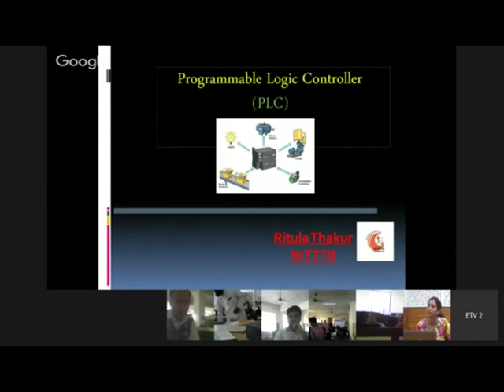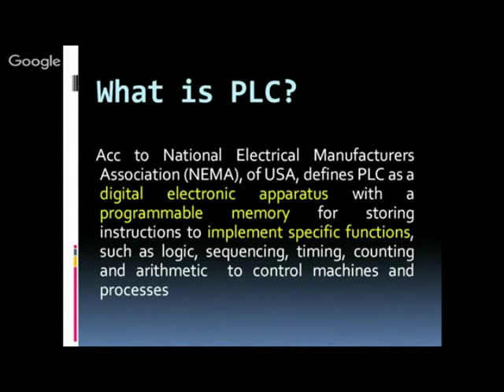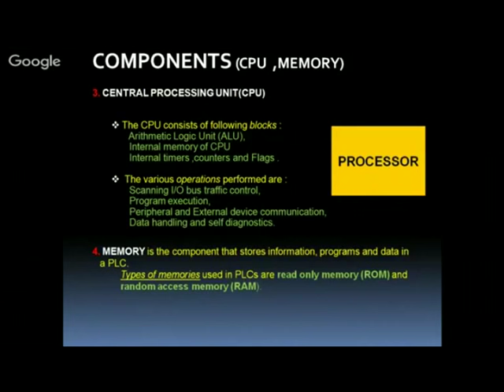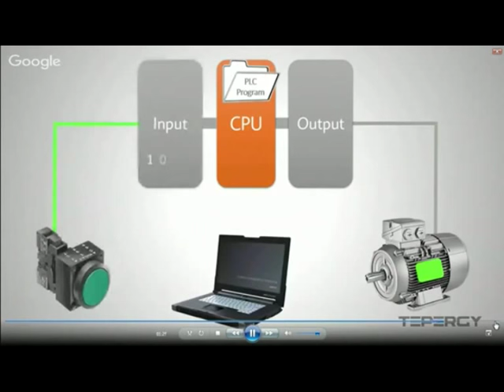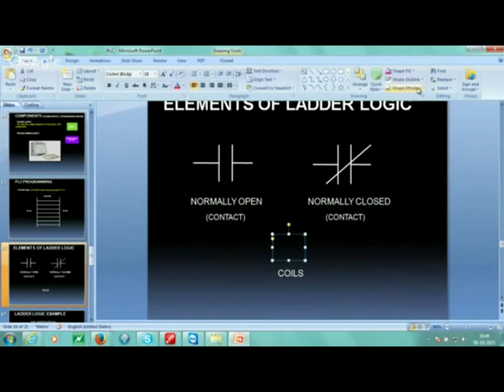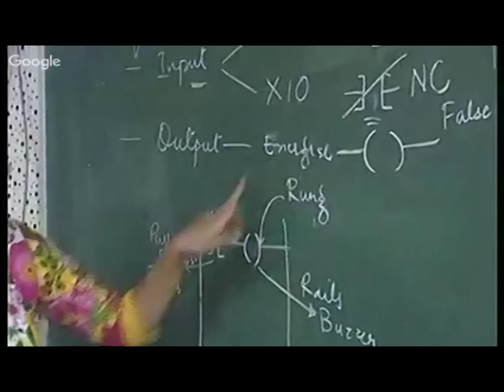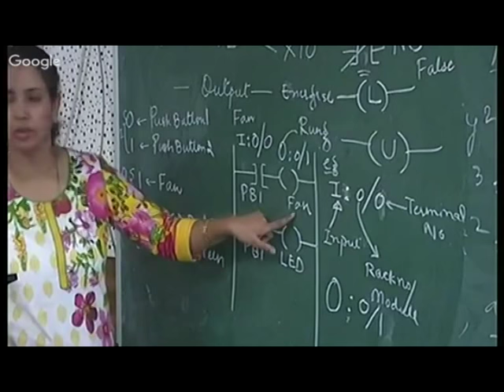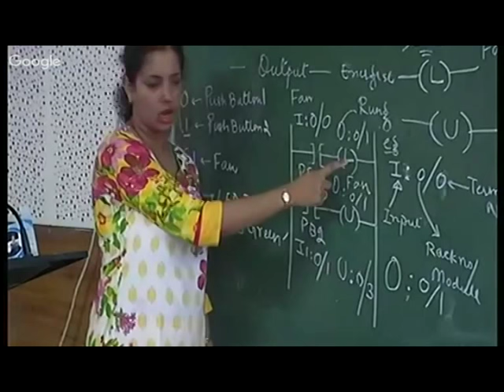Basics Of PLC By Ms Ritula Thakur